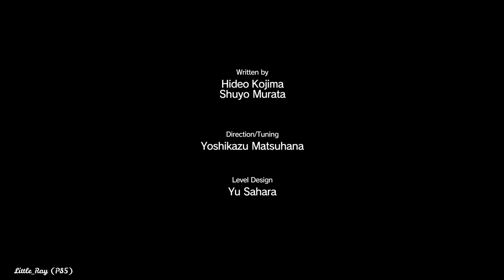Metal Gear Solid 5: The Phantom Pain (Episode 12 - Hellbound) 2160 4K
Metal Gear Solid V: The Phantom Pain[b] is a stealth game developed by Kojima Productions and published by Konami. It was released worldwide for Microsoft Windows, PlayStation 3, PlayStation 4, Xbox 360 and Xbox One on September 1, 2015. It is the ninth installment in the Metal Gear series that was directed, written and designed by Hideo Kojima following Metal Gear Solid V: Ground Zeroes, a stand-alone prologue released the previous year, as well as his final work at Konami.

The Phantom Pain was critically acclaimed upon release, with its gameplay drawing praise for its variety of mechanics and interconnected systems, which allow a high degree of player freedom in approaching objectives. While the story was acknowledged for its emotional power and exploration of mature themes, its writing and focus were criticized as lacking for a Metal Gear title, with further scrutiny over the story's second half and ending that left several plot points unresolved; this was linked to conclusive evidence of removed content, which led some to suggest that the game was released unfinished. Despite this, The Phantom Pain received perfect review scores from several publications and was described by some critics as one of the greatest stealth games of all time. A complete edition that bundles The Phantom Pain and Ground Zeroes together, titled Metal Gear Solid V: The Definitive Experience, was released in October 2016.